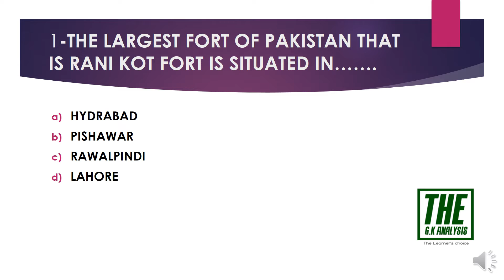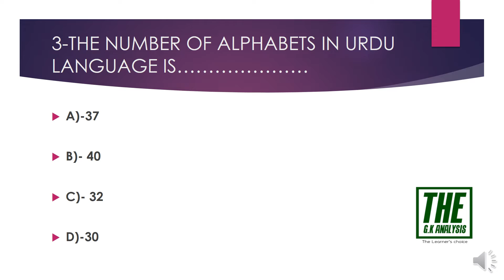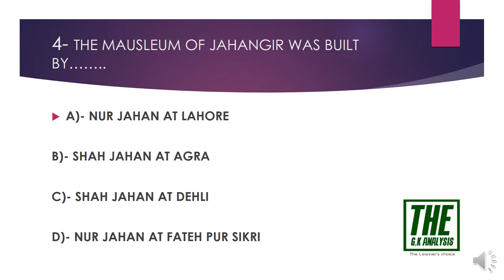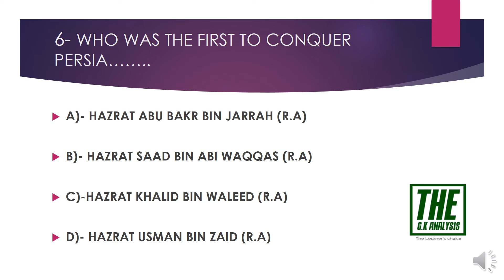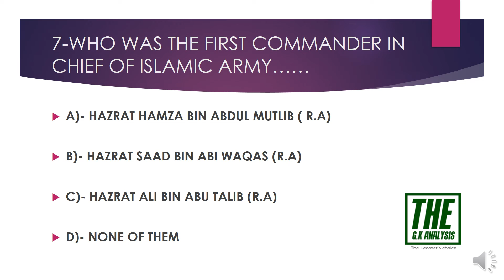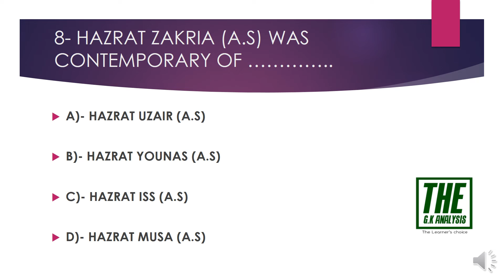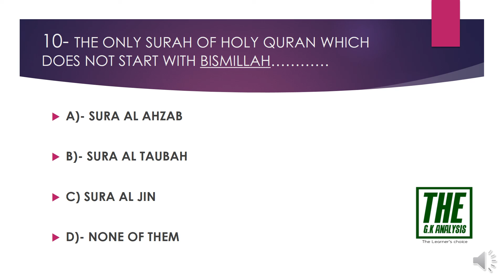ppsc practice mcq's|ppsc test preparation.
Welcome to @g.kanalysis9137 .This video is heplful for ppsc canal patwari job
canalpatwari test
canalpatwari kia hota hai
camnal patwari job update
canal patwari mcqs
canal patwari test
lecture test preparation
gk questions
gk in hindi
upsc head constable jobs
gk quiz
gk practice mcqs
gk exam
gk exam for junior clerk
current affairs